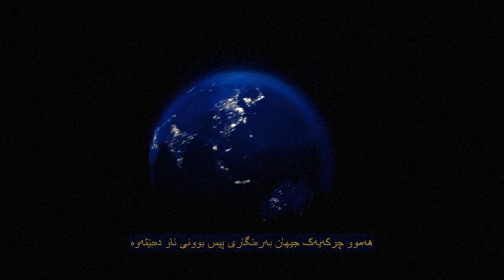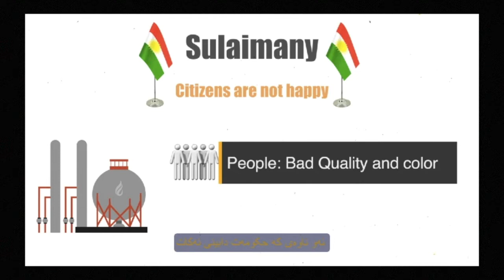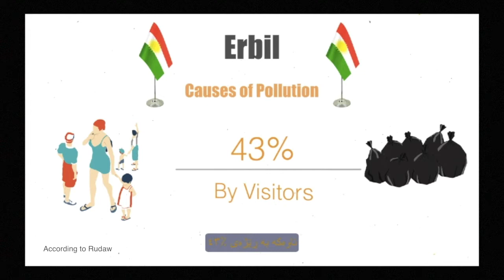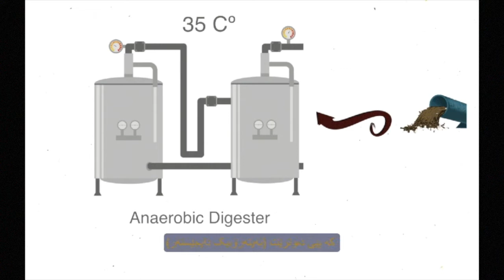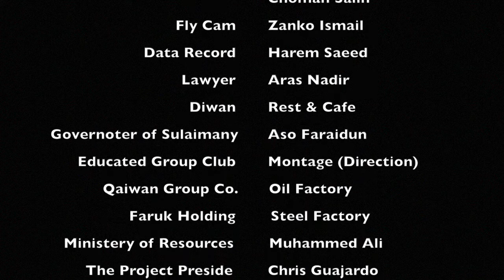Water Pollution by Chemicals, Oil, and Metals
This Documentary is made by:
Hodyar Saeed
Muhammed Nadir
Daban Soran